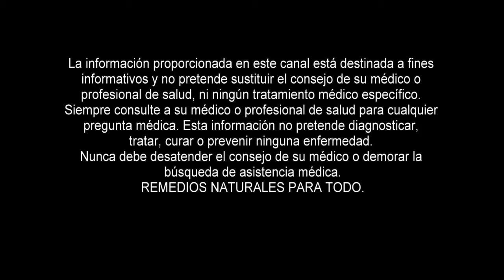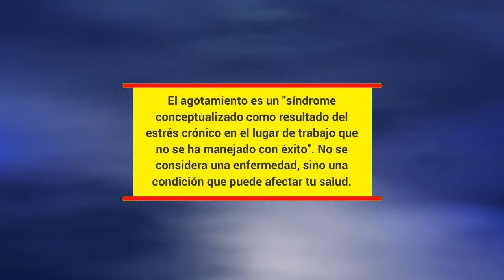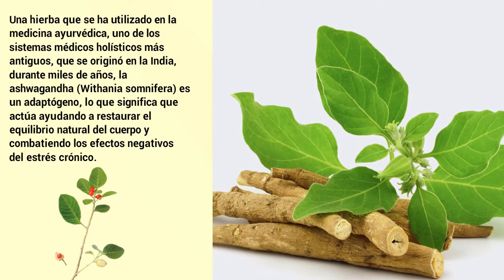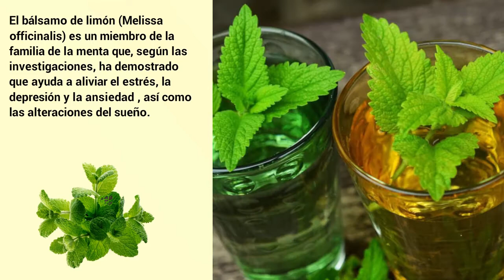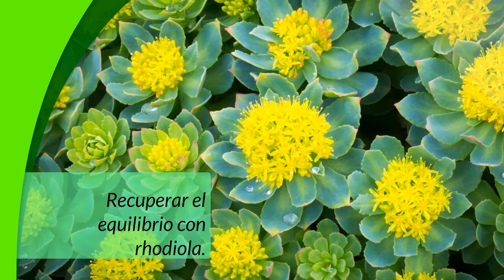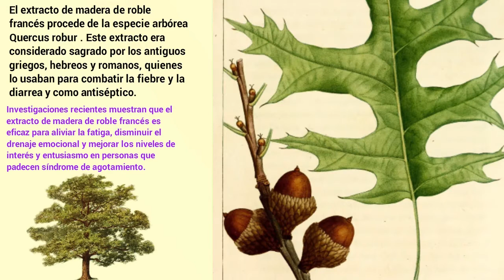🔥 SINDROME DE BURNOUT 🔥 Síntomas y Tratamientos Naturales - SUPERA ESTA CONDICIÓN De manera EFECTIVA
¿ Quieres saber cómo con pequeños cambios en el estilo de vida puedes solucionar el problema del Síndrome de Burnout ? SIQUE EL ENLACE
🔥 SINDROME DE BURNOUT 🔥En este video te mostramos como puedes superar el SÍNDROME DE BURNOUT de manera efectiva con remedios naturales y cambios en el estilo de vida.
Durante este tiempo sin precedentes en nuestro mundo, cuando la transición para trabajar desde casa se ha convertido en la norma, apoyar la salud mental a través del estilo de vida y los remedios naturales es más importante que nunca.

Si estás atrapado en el síndrome de burnout, te traemos las formas más efectivas de superarlo. En esta guía gratuita, encontrarás tips para detectar el síndrome, las bases del tratamiento natural, las recetas para la adaptación al cambio, el equilibrio en la vida personal y emocional y técnicas de aprendizaje que funcionarán para ti.
Esperamos que esto te ayude.
El exceso de trabajo o síndrome del agotamiento profesional amenaza a los empleados sometidos a fuertes presiones o a un estrés constante.El trabajo, de hecho, invade totalmente su vida personal, social y psíquica.

Si estás experimentando el síndrome de burnout, ¡échate una mano! En este video, encontrar
Otros términos de búsqueda:
sindrome de burnout
sindrome burnout
burnout sindrome
sindrome del burnout
síndrome burn out
síndromes de burnout
sindrome de bur
síndrome del burn out
burnout significado
sindrome del quemado
burnout laboral
síndrome de burnout pdf
síndrome de burnout tratamiento
sindrome de burn out
sindrome del trabajador quemado
sindrome del quemado en el trabajo
tratamiento sindrome de burnout
remedios caseros
remedios naturales
síndrome del agotamiento
síndrome del agotamiento laboral
burnout

Canal dedicado a mostrar una gran variedad de vídeos de salud,  en los cuales se enfoca principalmente como con remedios naturales y caseros se puede vivir una vida saludable y mantenerse libre de enfermedades y dolencias.
En este canal verás consejos de salud, plantas curativas, jugos saludables, información sobre medicina alternativa,  cambios en el estilo de vida, recetas saludables y mucho más

Nota. Los consejos que se vierten en este canal no pretenden de ninguna manera sustituir el consejo de su médico.

Agradecimientos:
Vídeo de Edmond Dantès en Pexels
Vídeo de EKATERINA BOLOVTSOVA en Pexels
Vídeo de Ivan Samkov en Pexels
Vídeo de Oleg Scherbak en Pexels